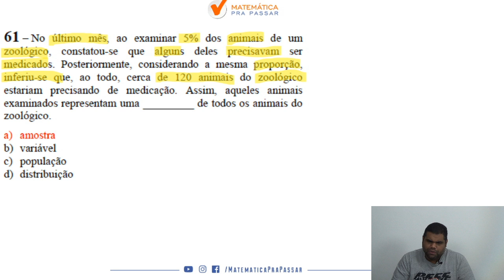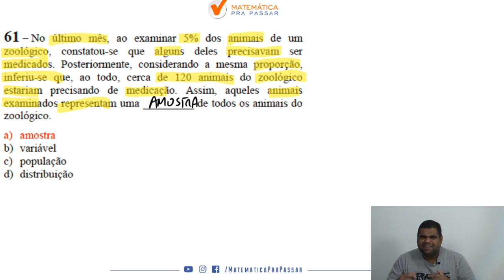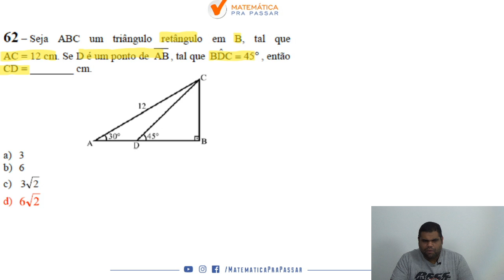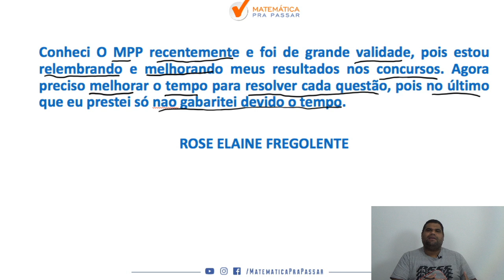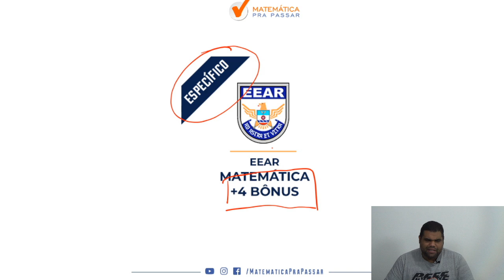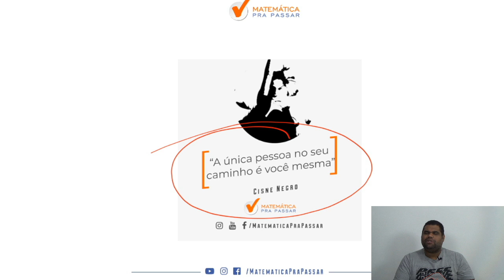Gabarito EEAR Matemática 2019 2 Parte 2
Chegando o gabarito da Prova de Matemática da EEAR 2019.2.

Então vamos juntos nessa série rumo EEAR  e Simbora Aprender.